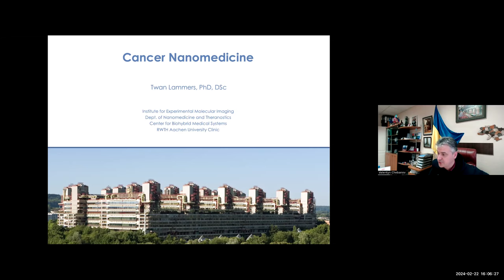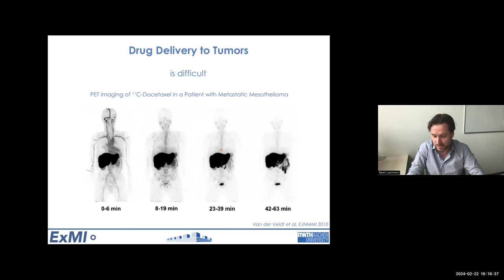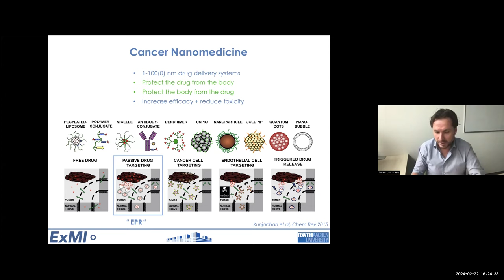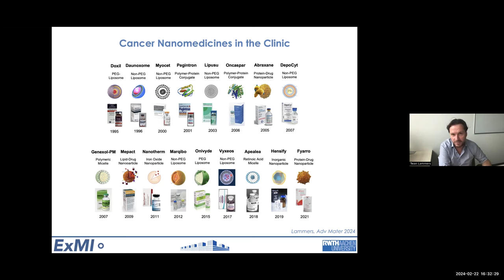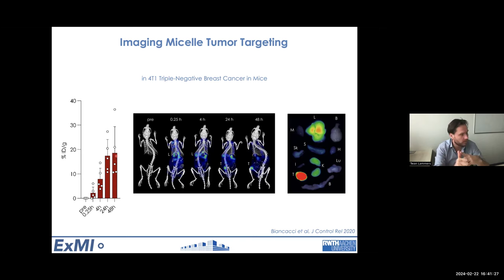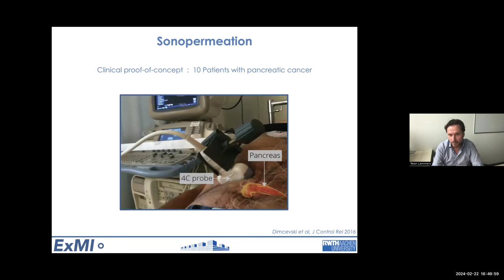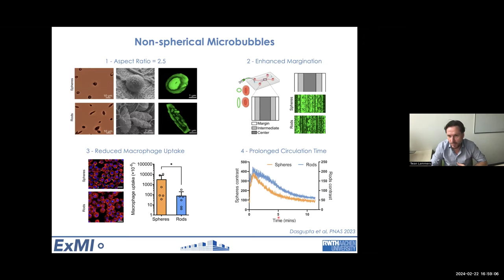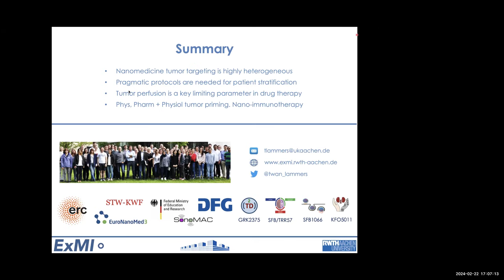Lecture of Prof. Twan Lammers on Kharkiv Chemical Seminar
Cancer Nanomedicine